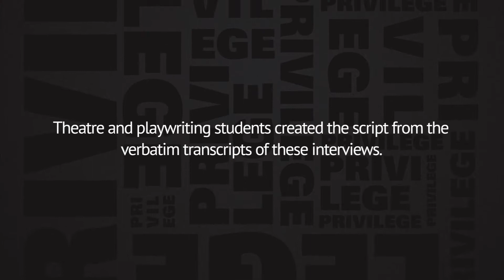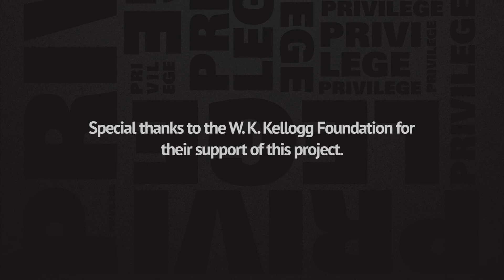Check Your Privilege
"Check Your Privilege" is documentary theatre focused on diversity at Western Michigan University. It has been created from 166 interviews within the campus community. Theatre and playwriting students created the script from the verbatim transcripts of these interviews.